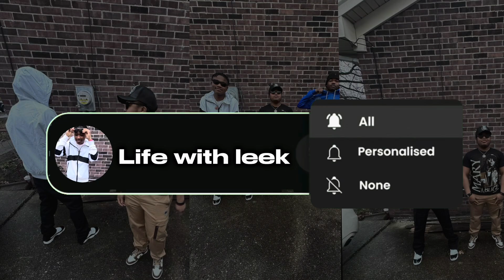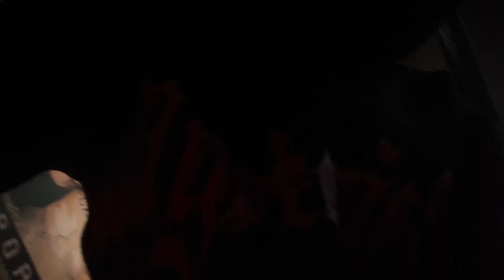Pt4 day in my life vlog stay turned 😱